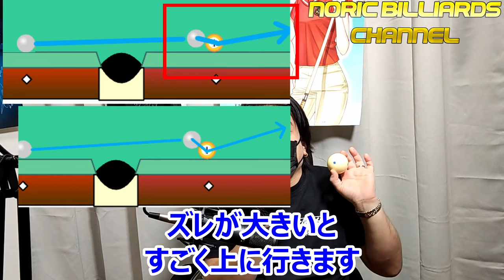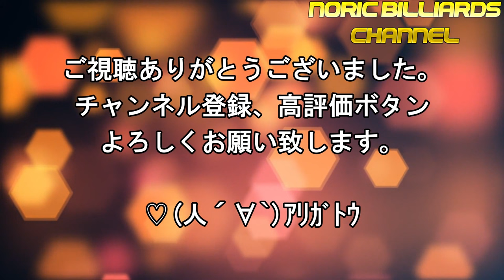【ビリヤード】シャフト比較(ハイテクvsノーマル)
キューには２種類ある
ハイテクか、そうでないか・・だ

と言われるようにハイテクシャフトと
ノーマルシャフトは全然挙動がことなります
どっちがいいという訳ではありません
ちなみに英語ではハイテクシャフトとは言いません
Low difrection shaftsといいます
あるいは製品名ですね
ノーマルシャフトとも決して言いません
オリジナルシャフトと言いますが
今はオリジナルでもLow difrectionなのでどうなんでしょう？

今回は初心者にも分かりやすく
ハイテクシャフトとノーマルシャフトの違いを
結構、C級位だといまいちわからなかったりするんですよね
早くB級になりたいのでしたら
ハイテクシャフトをお薦めします。

ちなみに私はノーマルシャフトがメインですが
決してハイテクに慣れなかったからノーマルシャフトを
使ってる訳ではなく
私は最初はハイテクシャフトで２年位やっていたので
ノーマルに慣れるのが大変でした。２年かかりましたから
お陰でどっちも同じように使えます。
良いところもあれば悪いところもあります
全部どりのキューに出会ったことはまだありません
あったとしても手が届かないと思いますｗ

のりっくビリヤードチャンネル動画紹介
■大井直幸レッスン動画
vol4【ビリヤード】Oi Naoyuki 大井直幸プロレッスン 俺の説明何だったの 編

■川端聡レッスン動画

■ビリヤード裏技シリーズ

■世界一わかりやすいビリヤード講座

■他の動画紹介
0:00 挨拶
1:54 実地検証
5:45 何か掴むかはあなた次第！スロー映像